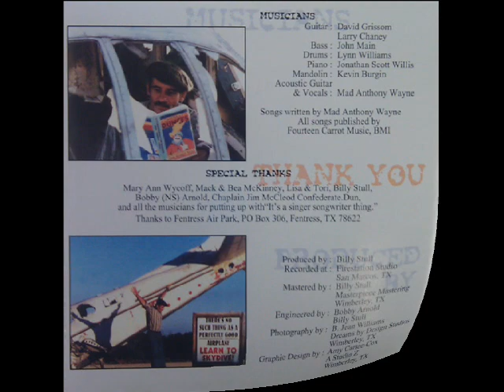Mad Anthony Wayne - Howard Johnson Envy (2001)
Artist: Mad Anthony Wayne
Album: Exhausting the Competition
Song: Howard Johnson Envy (Track # 11)

Song written by Mad Anthony Wayne.
Song published by Fourteen Carrot Music, BMI.

Album Musicians: David Grissom (Guitar), John Main (Bass), Johnathan Scott Willis (Piano), Kevin Burgin (Mandolin), Larry Chaney (Guitar), Lynn Williams (Drums), Mad Anthony Wayne (Acoustic Guitar & Vocals)

Additional Contributors: Amy Cartee-Cox (Graphic Design), B. Jean Williams (Photography), Billy Stull (Producer, Engineer), Bobby Arnold (Engineer)

Recorded at Firestation Studio, San Marcos, Texas

Mastered at Masterpiece Mastering, Wimberley, Texas

Special Thanks: Mary Ann Wycoff, Mack & Ben McKinney, Lisa & Tori, Billy Stull, Bobby (NS) Arnold, Chaplin Jim McCleod Confederate.Dun, and all the musicians for putting up with "It's a singer songwriter thing."